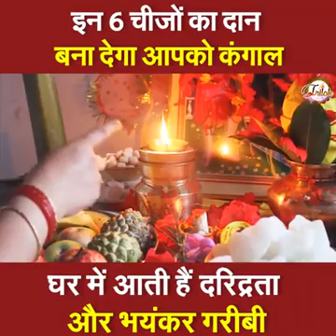इन 6 चीज़ों का दान बना देगा आपको कंगाल घर में आती हैं दरिद्रता औऱ भयंकर गरीबी\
Donation of these 6 things will make you come in poor house, poverty and terrible poverty

आप टाइम लेकर गुरु जी से बात कर सकते हैं गुरु जी से बात करने के माध्यम है ट्विटर फेसबुक इंस्टाग्राम और फेसबुक पेज और यह हमारा आश्रम का नंबर है

Call And What's Aap Number 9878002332

इन सभी माध्यम पर @सक्षम_जी_महाराज के दिलचस्प विचार सुनें